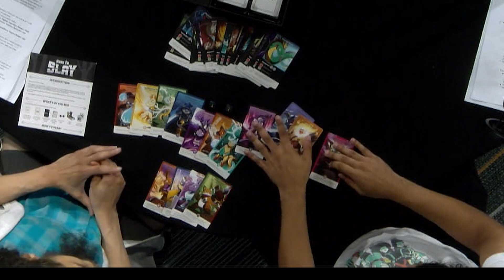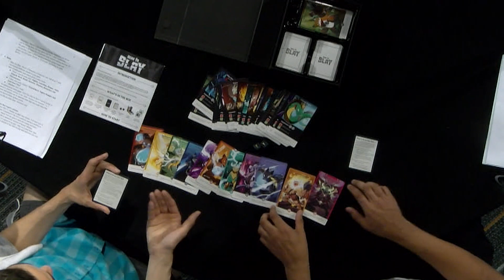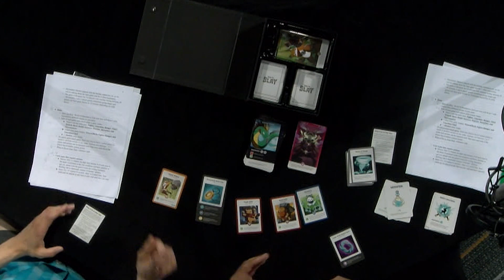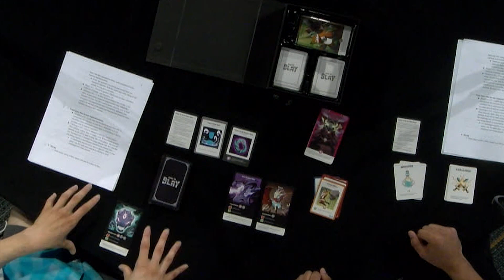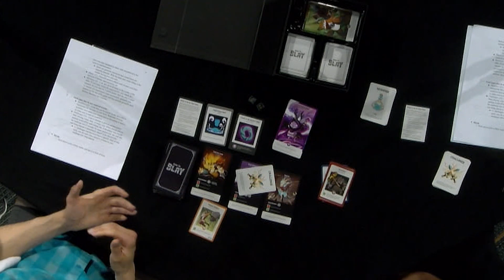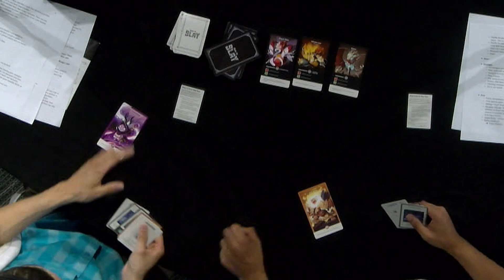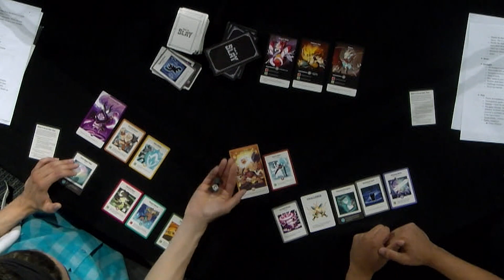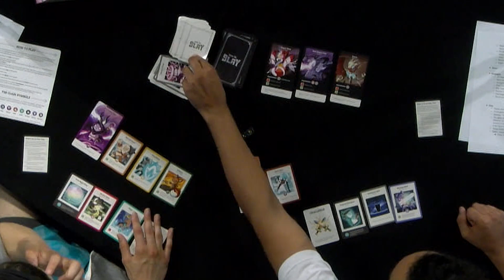Ep 24: Here to Slay Deep-Dive - Shared Discovery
In this episode we take a deep look at one of our favorite card games: Here to Slay! We give an overview of the game and the rules, do some demo gameplay, and provide tips, strategies, and pros/cons.

Let us know what you like about Here to Slay!

You can also listen to the podcast version of the show

Thanks for checking us out and remember:
"Riches must be divided, but real wealth can be shared."